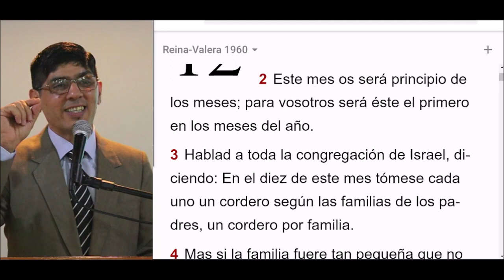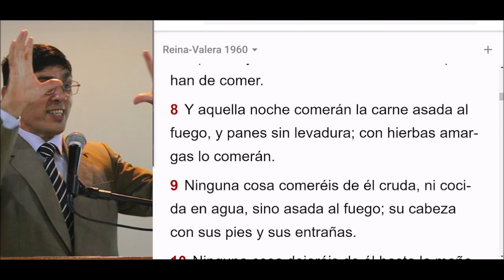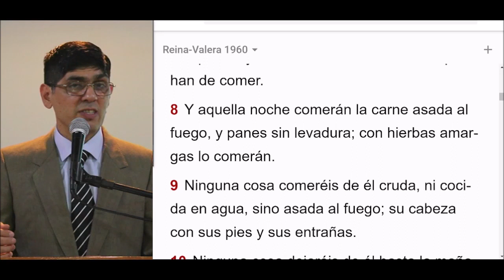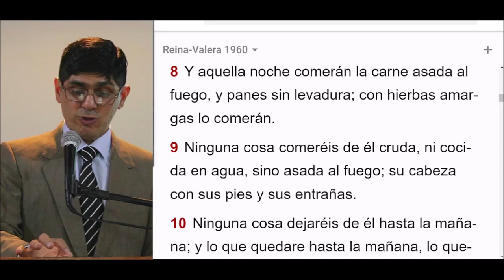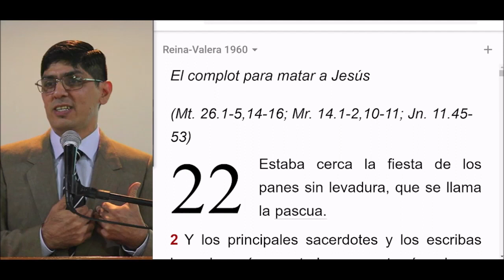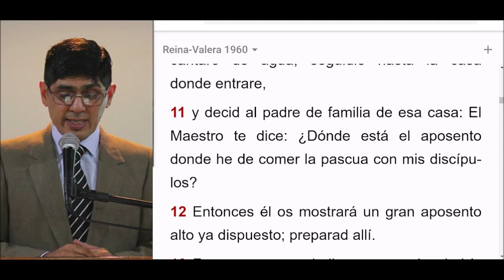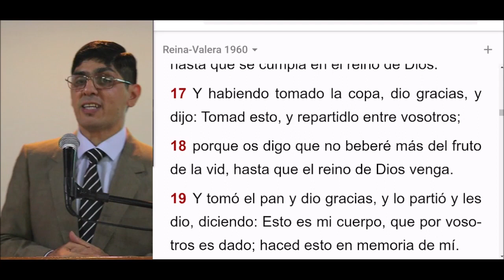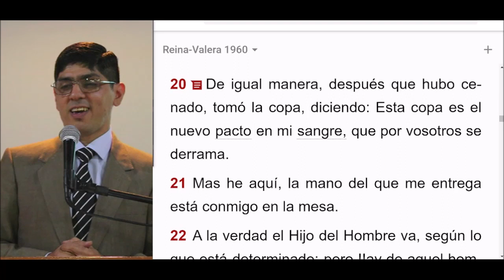50-Conmemoración de Pesaj 2022 congregación Bet-El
Este enlace te llevara a los demas estudios de Pascua Pesaj
Expositor Pastor Sergio Alejandro David
Paraguay